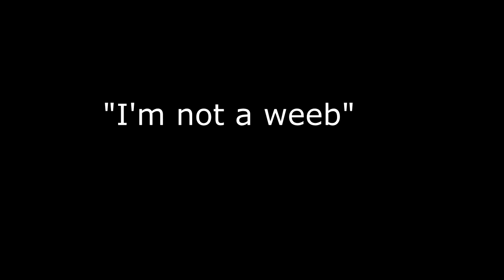COSIMO AND LORENZO DE MEDICI *DISINTEGRATE* THE POPE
I CAN'T BELIEVE THIS JUST HAPPENED IN FAIR FLORENCE WHERE WE LAY OUR SCENE

I only edited the intro, Anthony did the rest